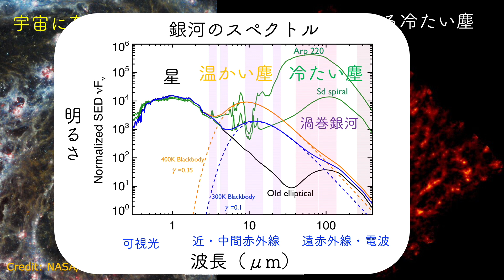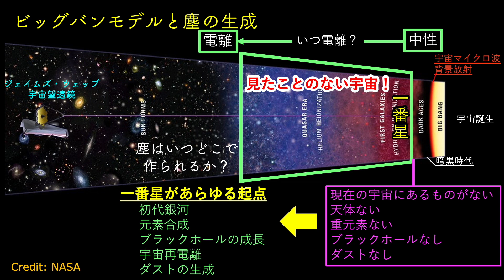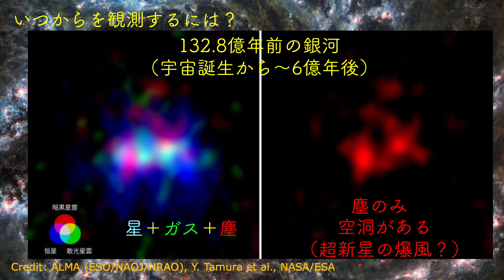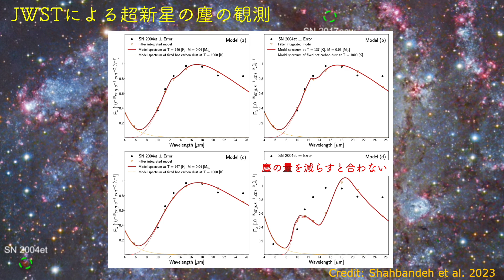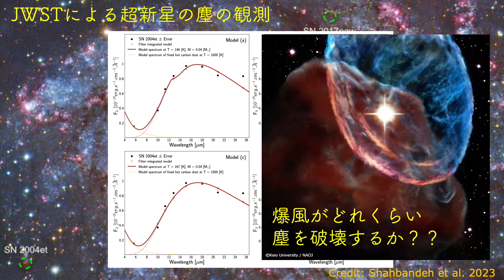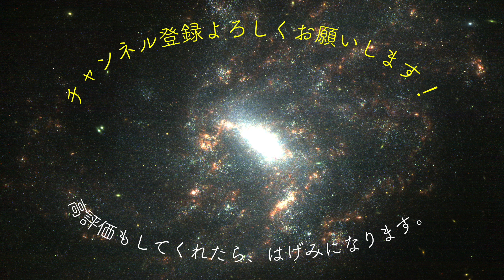初期宇宙に塵を発見！ その形成過程は？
です。

Credit: NASA/ESA/CSA/STScI, ALMA (ESO/NAOJ/NRAO), Y. Tamura et al.
Shahbandeh et al. 2023 arXiv:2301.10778

00:00 タイトル
00:08 宇宙に存在するダスト
01:23 宇宙進化とダスト
02:07 最も遠い塵
03:39 ダストを作れる場所は？
08:19 遠方と近傍宇宙の観測から進化を探る